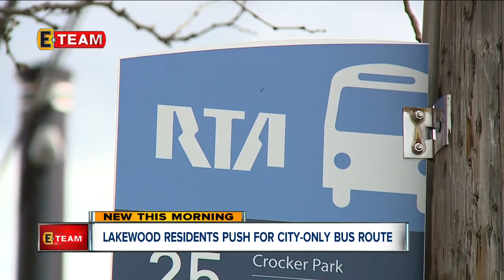Lakewood residents testing support for community RTA route